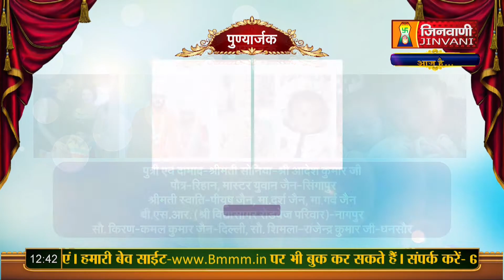Live 1 Sep 22 Purnmati mata ji | Day 2 | Pravachan Chhatrapati Nagar Indore (M.P) A06833,A06904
Live 1 Sep 22 Purnmati mata ji | Day 2 | Pravachan Chhatrapati Nagar Indore (M.P) A06792,A06833,A06904